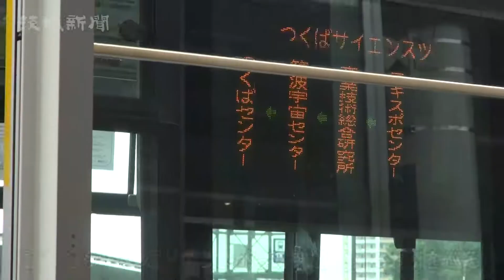つくばサイエンスツアー 夏バス企画を公開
つくば市内の研究施設を路線バスで巡る「つくばサイエンスツアー」の夏休み用の運行企画が17日、メディアに公開された。県科学技術振興財団主催。「夏バス」と称し、20日～９月１日までの間、月曜を除く毎日走る。謎解きゲームなどをしながら研究施設計６カ所を巡る。
　企画には、一般の親子10人も参加。筑波宇宙センターとサイエンススクエアつくば、地質標本館の３カ所を回り、スタッフの説明を聞きながら見学した。納豆の妖精「ねば～る君」も参加し、記念写真に応じるなどして企画を盛り上げ、「子供たちの夏休みの体験として来てねば～」と利用を呼び掛けた。
　ツアーは同市吾妻のつくばセンターを発着点に１日何度でも乗り降り可能。参加費は無料だが、乗車券のほか、施設によって入館料が必要。問い合わせは同財団TEL０２９（８６３）６８６８